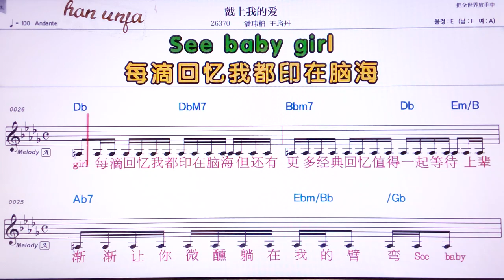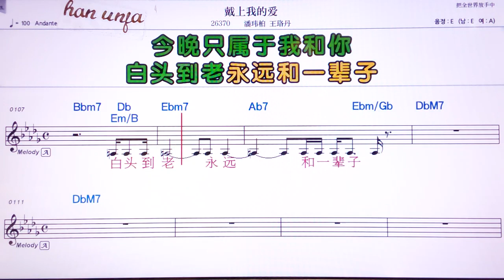💖따이쌍워더아이/판메이부어 왕루딴 👍Karaoke With Sheet Music/MR,노래방, 악보, 코드,